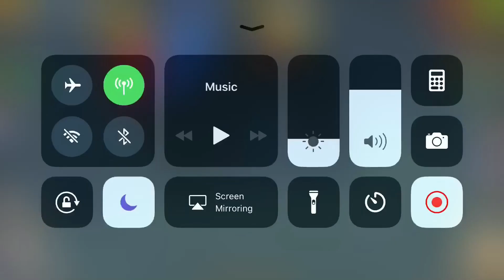WW VS King Darius II - INVICTUS - 3D - LV243 - 5*